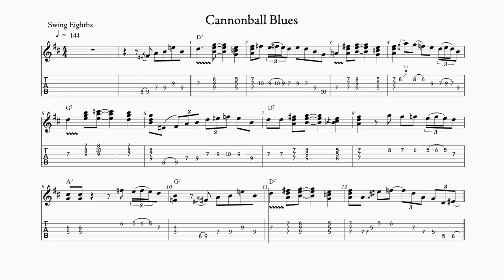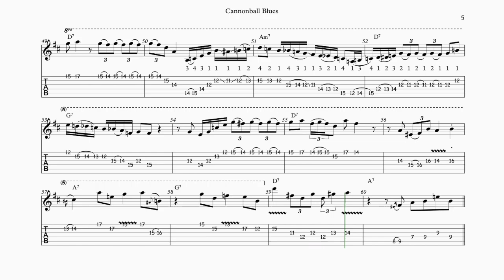Cannonball Blues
This is a "Contrafact" based on Cannonball Adderley's "Barefoot Sunday Blues".
CONTRAFACTS are Songs wriiten on an existing chord progression with a new melody.  See this Wikipedia List of Jazz Contrafacts